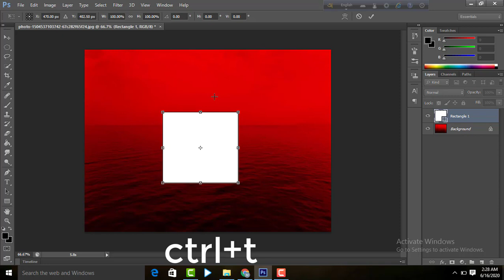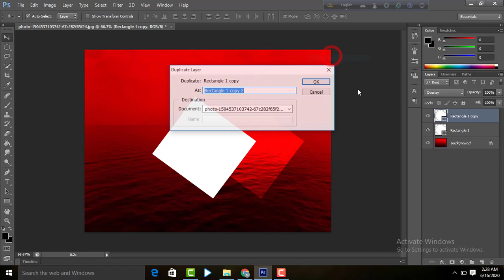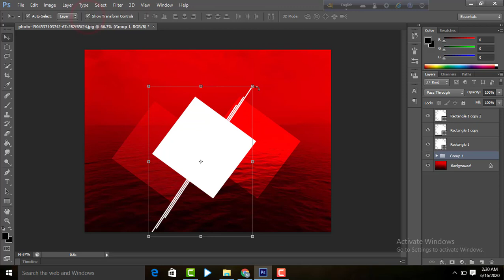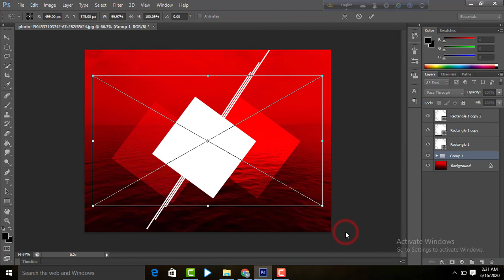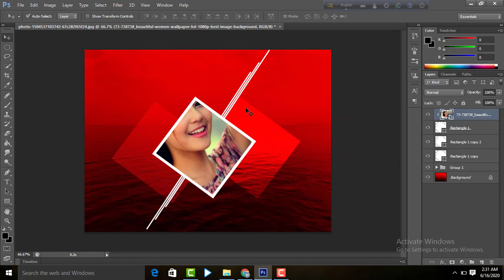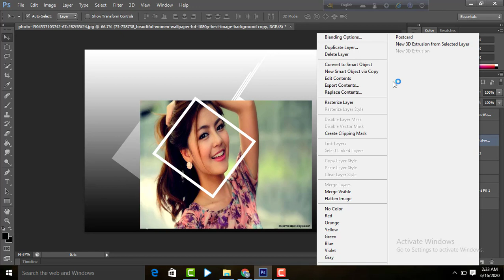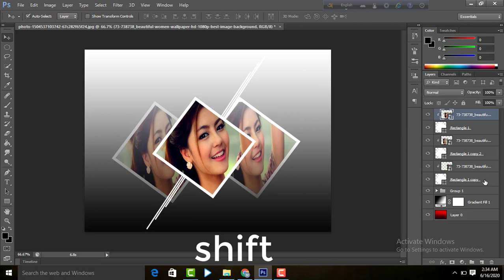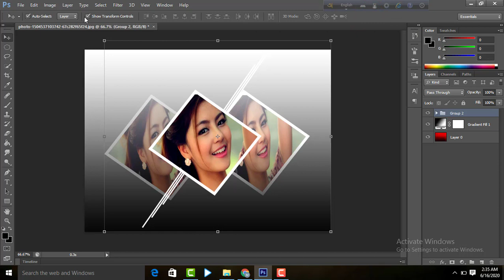Geometric Shape Effect | Photoshop Tutorial | Manipulation Effect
In this photo effects tutorial, I will show you how to create this slick Geometry design effect using photoshop.

this photo effect is more like wallpaper but you can use it as a banner or logo if you modify it little.

All we will use is basic shapes available in photoshop and combine two different images that contrast nicely with each other.

Beginner using photoshop might get a little confused in this photo effect but it can be done in a couple of tries. We will use clipping masks to combine images with shapes and then use strokes to make it look more attractive.

I have shown two different versions in the tutorial and you will how easy it is to switch between different looks. it doesn't take more than a few seconds.

Also, some color correction is also flexible and you can change according to the mood you are going for.

I really hope you enjoy this photo effects tutorial and if you have questions or suggestions ask me in the comments below.